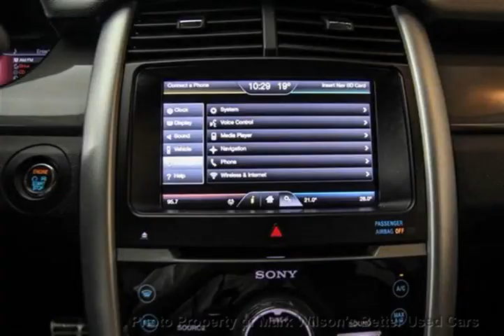Mark Wilsons Better Used Cars - 2013 Ford Edge AWD SPORT NAVIGATION! PANORAMIC ROOF! LEATHER! 22'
Mark Wilsons Better Used Cars - 2013 Ford Edge AWD SPORT NAVIGATION! PANORAMIC ROOF! LEATHER! 22' D-DR-DBC35484